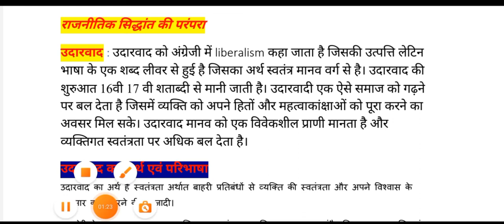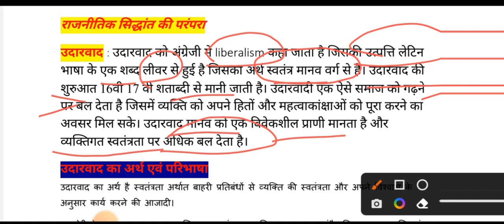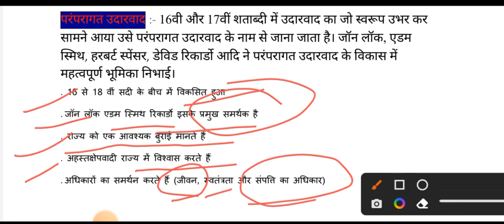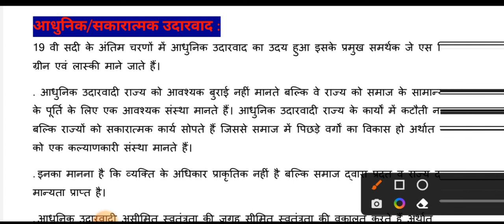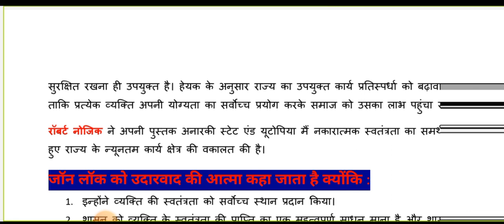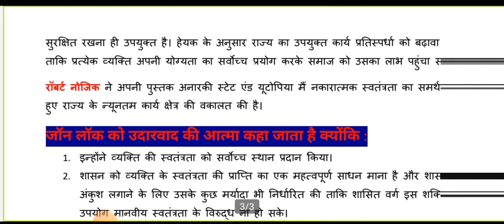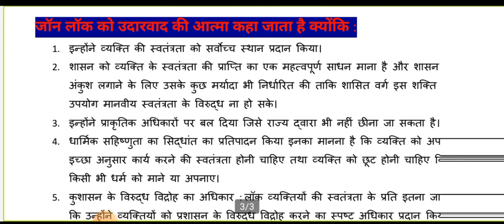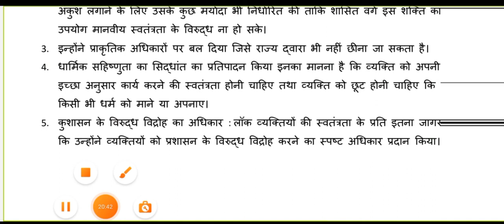उदारवाद क्या है ? || Udarvad || Udarvad kya hai || Udarvadi political science || what is Liberalism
उदारवाद क्या है ? || Udarvad || Udarvad kya hai || Udarvadi political science || what is Liberalisam ?

 Related Search : 👇👇👇

udarvad,
udarvad kya hai,
udarvadi political science,
udarvad se nav udarvad sansthagat,
udarvadi siddhant,
udarvad kya hai in hindi,
udarvadi drishtikon kya hai,
udarvad ki visheshtayen,
udarvad aur nav udarvad,
udarvad aur nav udarvad kya hai,
udarvad aur nav udarvad ki visheshta,
आधुनिक उदारवाद,
arthik udarvad,
aadhunik udarvad kya hai,
udarvad se aap kya samajhte hain,
udarvad ki aalochana,
loktantra ke siddhant udarvad aur bahulvadi,
nav udarvad ki avdharna,
udarvad ka arth bataiye,
classical udarvad,
udarvadi drishtikon,
udarvadi drishtikon kya hota hai,
rajniti ka udarvadi drishtikon,
rajya ke udarvadi drishtikon,
nav udarvad kya hai,
nav udarvad se aap kya samajhte hain,
paramparik udarvad kya hai,
rajnitik udarvad kya hai,
class ki udarvad kya hai,
udarvad or nav udarvad in hindi,
udarvadi,
udarvadi rajnitik siddhant,
udarvadi vichar,
udarvadi ke mukhya vichar,
udarvad kya hota hai,
udarvad ki paribhasha,
udarvad ka arth,
udarvad ke prakar,
adhikar ke udarvadi siddhant,
udarvadi loktantra,
nav yatharthvad or nav udarvad me antar,
udarvad nav udarvad,
nav udarvad ki visheshta,
udarvad or navudarvad,
nav udarvad,
udarvad or nav udarvad,
udarwad or nav udarvad,
udarvadi political science ba 1st year,
udarvadi political science ba 2nd year,
paramparagat udarvad,
purana aur naya udarvad,
udarvad question answer